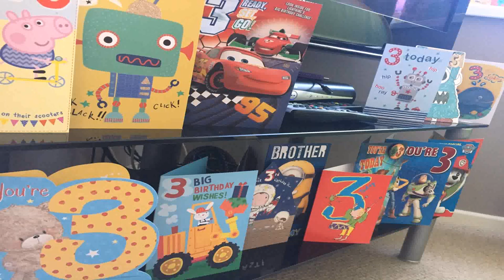Toddler Birthday Party Ideas 3 Year Old Near Me (see description)